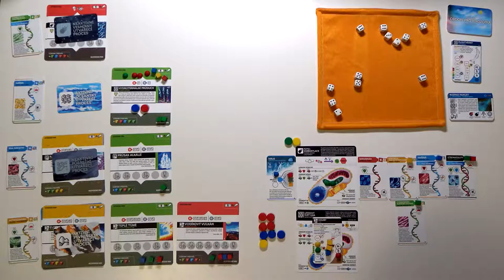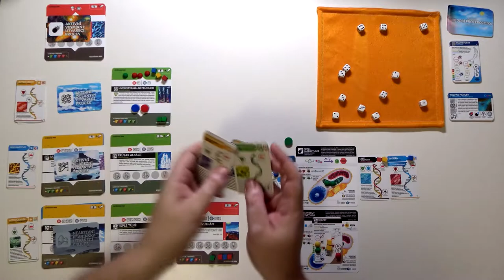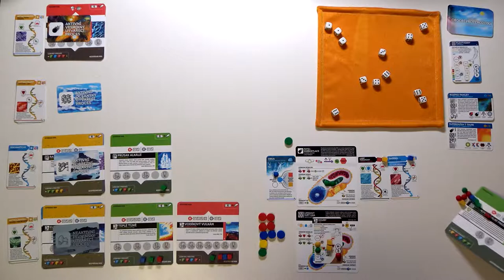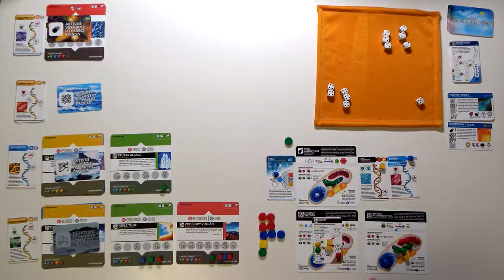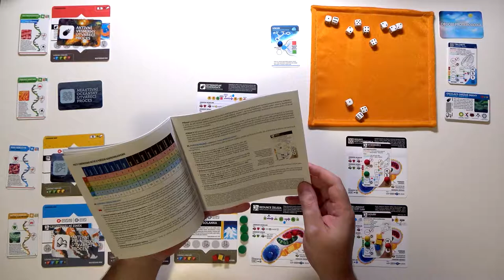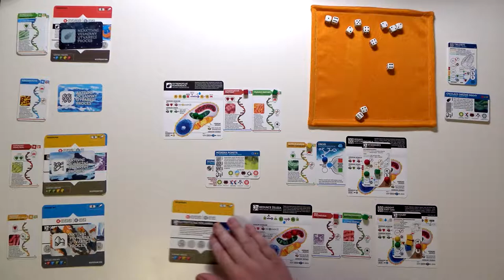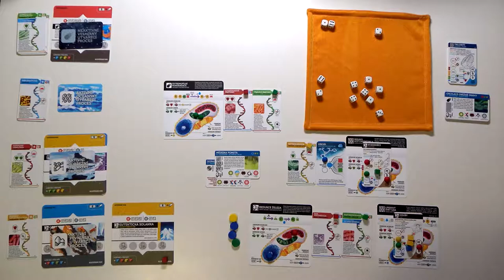Bios: Genesis CZ (2) - Sólo (Desková hra)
Chyby:
- 2:26: nemůžu dát enzym vedle prázdného místa
- 18:00: parazit měl podstoupit Dárwinovský hod
- 34:20: parazit vydělává katalyzátory ve své barvě
- 37:25: stvoření Diskinsonie mělo stát jeden katalyzátor (napraveno 1:34:00)
- 51:32: endosymbiont parazita je už ovládán hráčem a nemusí kupovat podle AI
- 52:09: při přechodu na souš mají odpadnout všechny orgány
- 57:11: parazit se nemohl navázat na mikroorganismus, nebyl v aktivní řadě
- 1:02:37: parazit vydělává katalyzátory ve své barvě
- 1:05:10: pořízená mutace měla způsobit znečištění kyslíkem u parazita
- 1:96:20: neprotočeny mutace u pevniny
- 1:11:47: parazit vydělává katalyzátory ve své barvě a chybu měl přehodit
- 1:23:20: přeskočeno vyhodnocení radiace
- 1:32:30: parazit měl podstoupit Dárwinovský hod
- 1:39:00: měl jsem dostatečnou obranu proti kyslíku, nepočítal jsem tu na mutaci
- 1:46:00: radiace měla zničit enzym, ne manu
- 1:54:20: parazit měl dostat zásah vysokou teplotou
- 1:55:39: 5, 5, 6 = 3 chyby -1 = 2 chyby a atrofoval jsem jen jednu
- 2:04:00: do potravního řetězce se počítají i systémové chromozomy
- 2:08:56: koupil jsem mutaci z neaktivní řady
- 2:11:00: rakovinový hod se měl dělat dvakrát